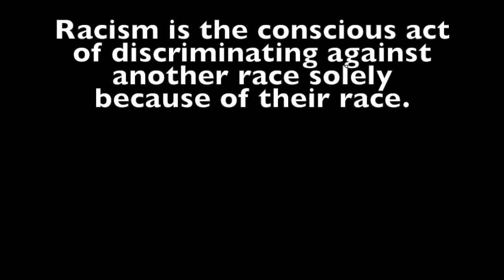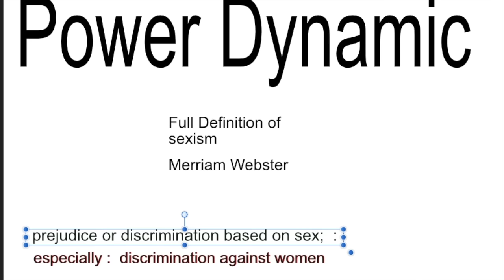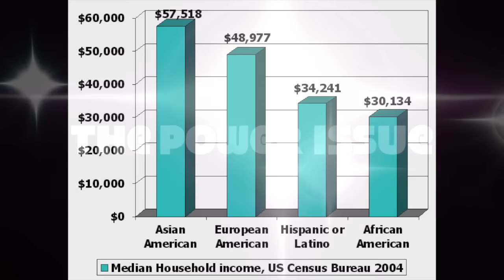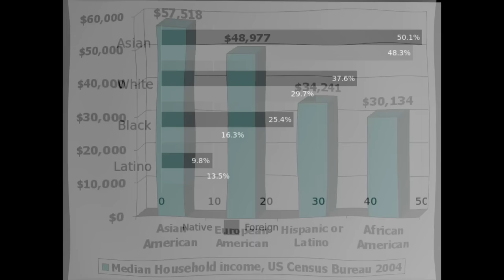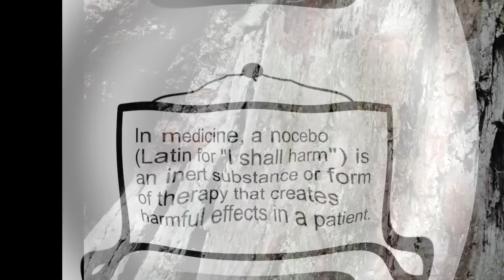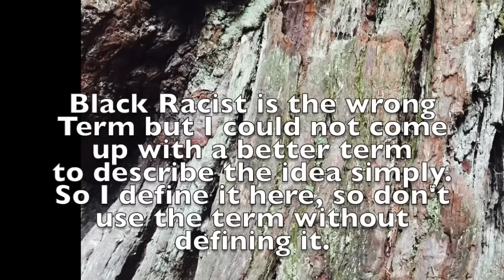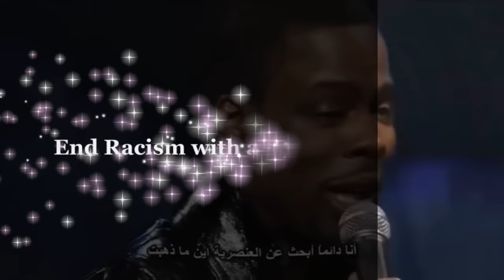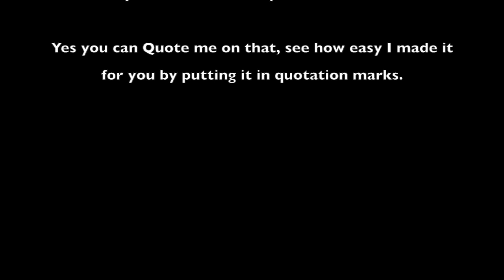The Cult Of Sam Harris: Black People Can't Be Racist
08-18-16 Update

Sam Recent Podcast confirms my thesis he was not talking about race in America.  Yes now he is, but that was now this video was made before he was, thank you for paying attention.

The Cultural Definition of Racism:
A racist is one who is both privileged and socialized on the basis of race by a white supremacist (racist) system. ‘The term applies to all white people (i.e., people of European descent) living in the United States, regardless of class, gender, religion, culture or sexuality. By this definition, people of color cannot be racists, because as peoples within the U.S. system, they do not have the power to back up their prejudices, hostilities, or acts of discrimination….’

people can't’ be racist!